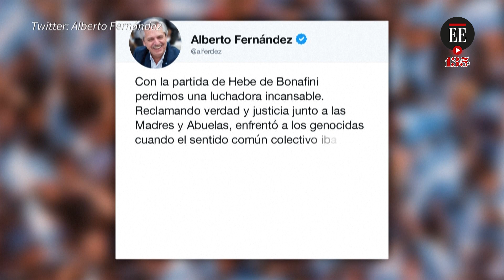Murió Hebe de Bonafini, la histórica líder de Madres de Plaza de Mayo en Argentina | El Espectador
Hebe de bonafini era la presidenta de la asociación argentina Madres de Plaza de Mayo que buscaba justicia para conocer el destino de sus hijos y otros detenidos desaparecidos por el régimen militar. La histórica líder murió en la ciudad de La Plata donde estaba internada desde hace pocos días.